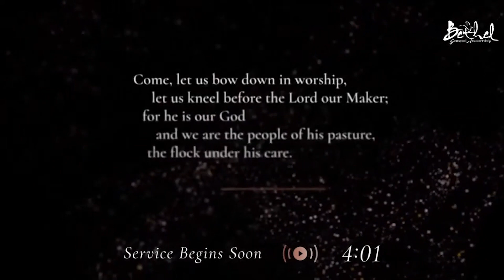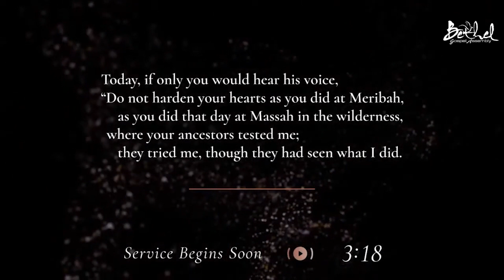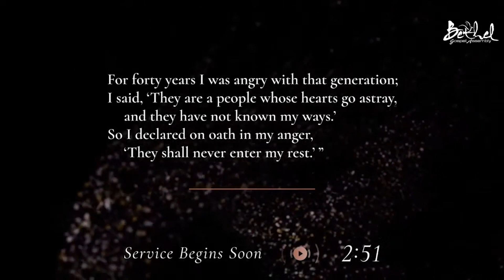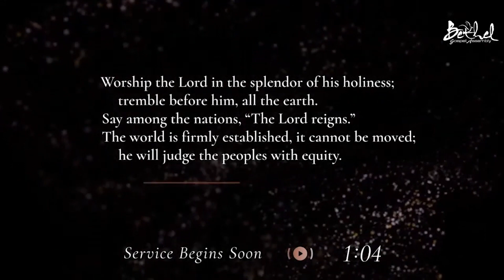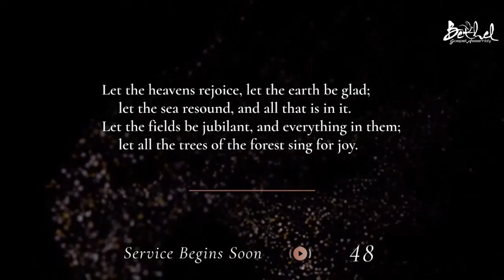Welcome to The LiveStream Service of Bethel Gospel Assembly with Bishop Carlton T. Brown - July 13th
Live Stream Service of Bethel Gospel Assembly with Bishop Carlton T. Brown